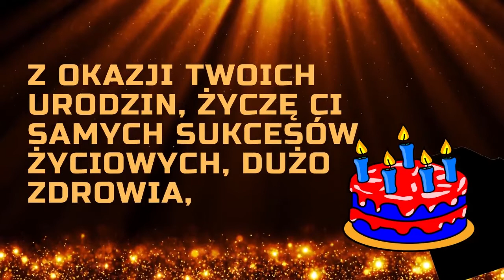Stefania 🎂 Życzenia urodzinowe 🎂 Wszystkiego najlepszego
Życzenia urodzinowe dla Stefanii.
Stefania 🎂 Wszystkiego najlepszego z okazji urodzin 🎂 Urodziny? Imieniny? Inne okoliczne święto?